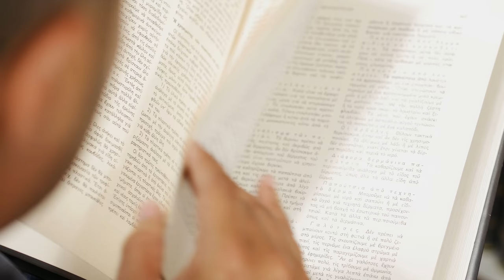Reading an old Book 02 / Free Stock Footage (4K)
Description:
Footage of a man holding an old book and flipping some pages.